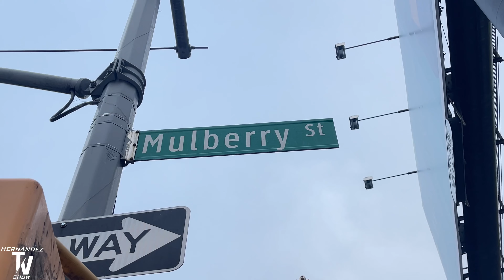Visitando el Barrio Italiano de Nueva York - Little Italy 🇮🇹🤩🇺🇸 HernandezTv Show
En este video te muestro, el barrio italiano que esta en el bajo de Manhattan de Nueva York. Y te explico un poco, sobre la historia del Little Italy en Nueva York. Y como se ve el barrio italiano en Nueva York.

Pagina para reservar Ticket de patínaje en Bryan Park